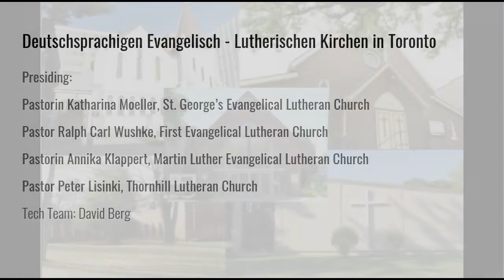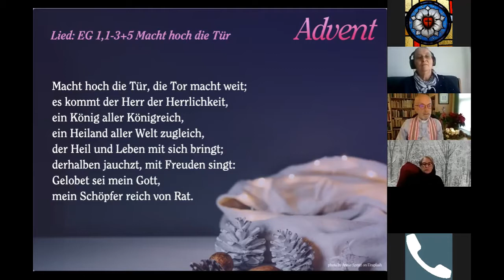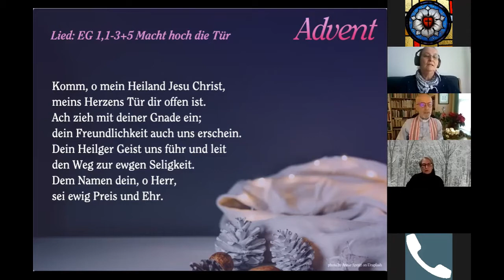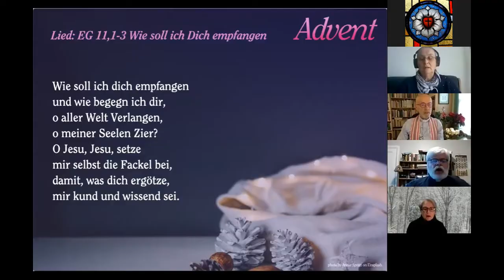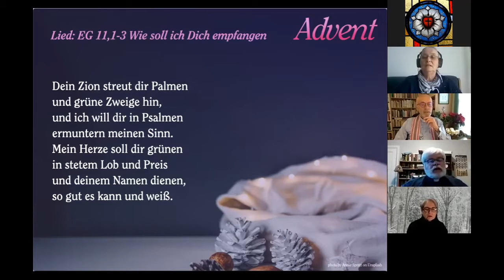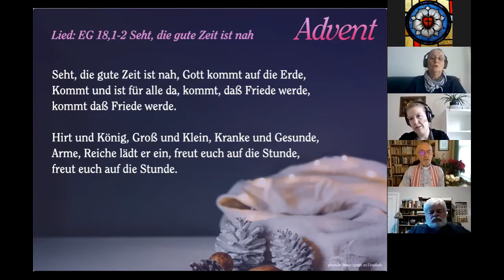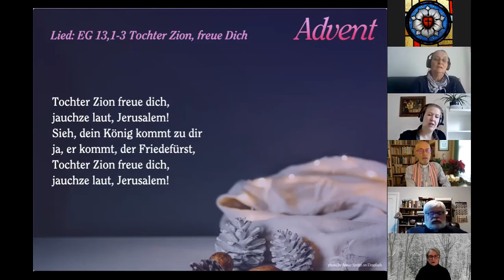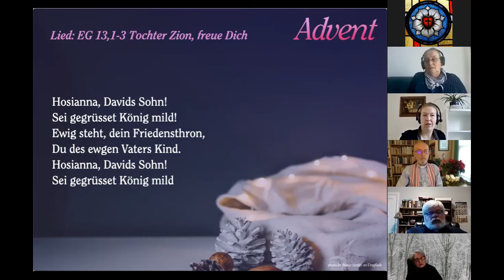2. Dezember 2021 Adventsgottesdienst der deutschsprachigen Evangelisch Lutherischen Kirchen Toronto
Herzlich Willkommen zu den deutschen-sprachigen Adventsgottesdienst auf Zoom am 2. Dezember 2021, zusammen mit den deutschsprachigen Evangelisch Lutherischen Kirchen in Toronto:  Erste Lutherische Kirche – St. Georgskirche –
Martin Luther Kirche – Thornhill Lutherische Kirche -Epiphaniasgemeinde

26 teilnehmer feierten eine traditionelle Andacht mit bekannten deutschen Adventsliedern und -Texten und anschließend Zeit zum Unterhalten und Austauschen

Gottesdienstordnung für den deutschen Advent Zoom-Gottesdienst
am 2. Dezember 2021 um 11 Uhr

Begrüßung und Abkündigen

Lied: EG 1,1-3+5 Macht hoch die Tür
P: Im Namen des Vaters und des Sohnes und des Heiligen Geistes
C: Amen.
P: Unsere Hilfe steht im Namen des Herren,
C: der Himmel und Erde gemacht hat.

Eingangsgebet
1. Lesung: 1. Korinther 13,1-8a+13 und Adventsversion 1. Korinther 13
Evangelium: Matthäus 21:1-11

Lied: EG 11,1-3 Wie soll ich Dich empfangen
Predigt / Gedanken zum Advent

Lied: EG 18,1-2 Seht, die gute Zeit ist nah

Fürbittgebet
Vaterunser
Segen

Lied: EG 13,1-3 Tochter Zion, freue Dich

Tech Team: David Berg
Edit: Alex Boettcher